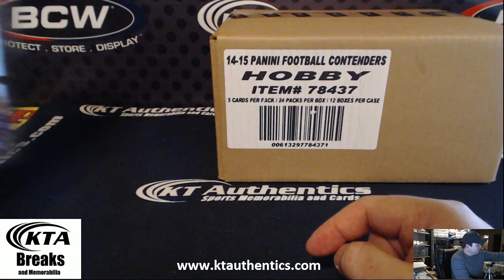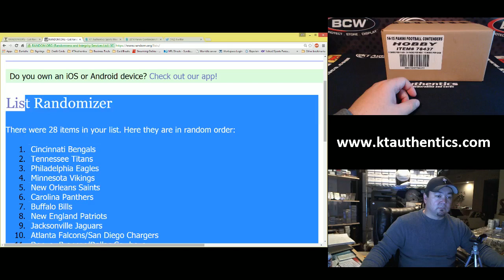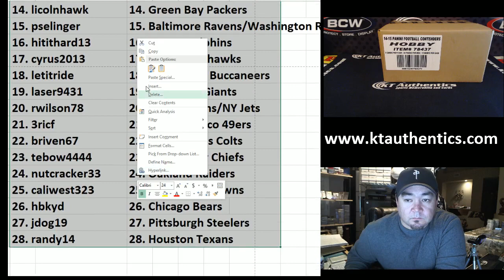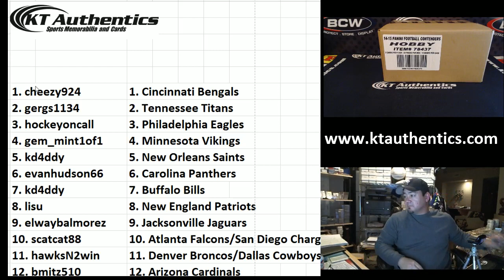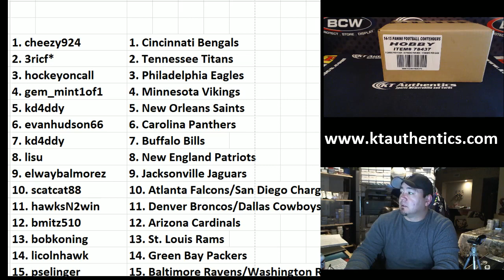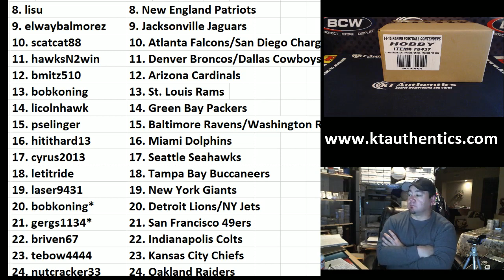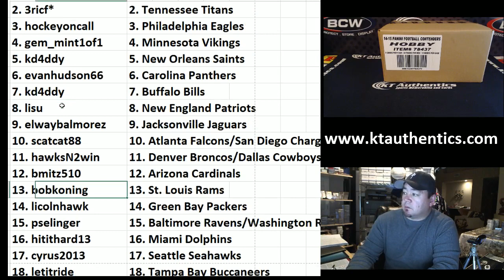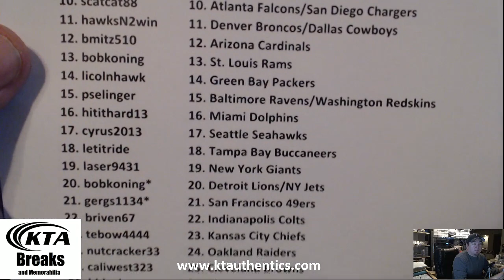KTAuthentics - 2014-15 Panini Contenders Football 12 Box Case Random Team break #11 - Results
2014-15 Panini Contenders Football 12 Box Case Random Team break #11 - Results